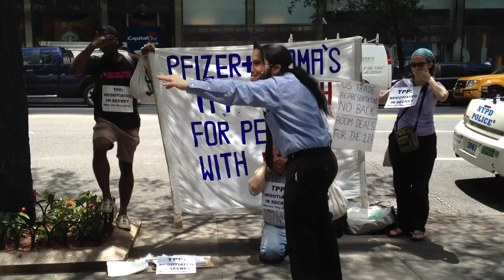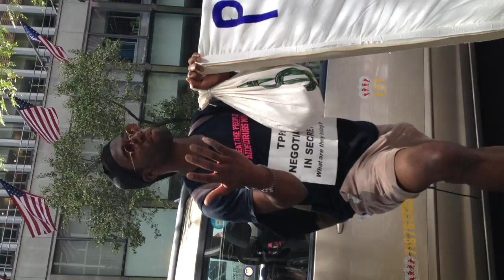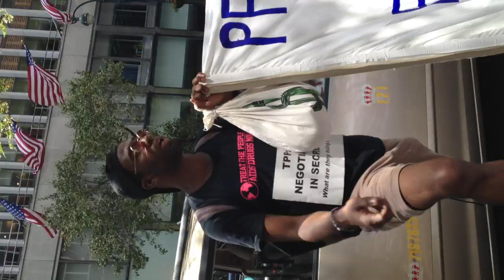Protest: Obama + Pfizer: TPP=Death for People with AIDS (July 2, 2012) (2 of 3)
TPP: Good for Pfizer's Profits, Disastrous for People with AIDS

The Obama administration is negotiating a Trans-Pacific Free Trade Agreement which will expand drug patent monopolies for about half the world. The high costs of patent monopolies, particularly for newer second- and third-line HIV/AIDS medicines — still commonly thousands of dollars per person per year — seriously limit the ability of governments and donors to scale up treatment access. High prices force impossible choices for health departments allocating fixed budgets insufficient to meet all of their public health obligations. Aid programs including the U.S. President's Emergency Plan for AIDS Relief struggle to expand current treatment levels. The impetus for these proposed trade rules is the political and economic power of the patent-based pharmaceutical industry. Pfizer paid lobbying firm Akin Gump Strauss Hauer & Feld $80,000 in 2012 to lobby Congress, the US Trade Representative, The US Department of Commerce and other agencies on issues including "intellectual property protections in the Trans-Pacific Partnership Agreement; issues relating to the protection of U.S. intellectual property rights overseas."  To avoid public scrutiny, the negotiators have agreed that all documents except the final text will be kept secret for four years after the agreement comes into force or the negotiations collapse completely shutting civil society out of the negotiating process.

This video is from a protest organized on July 2, 2012 at Pfizer's corporate office in New York City.  The protest was part of a week of action organized as a response response to the TPP meeting held in San Diego in early July 2012.

Endorsers: Occupy Wall Street Trade Justice Working Group, TradeJustice New York Metro, Health Global Access Project,  Queerocracy, Global Justice for Animals and the Environment, the New York Committee in Solidarity with the People of El Salvador, the American Jobs Alliance, Caring Activists Against Fur, and Friends of Animals United.